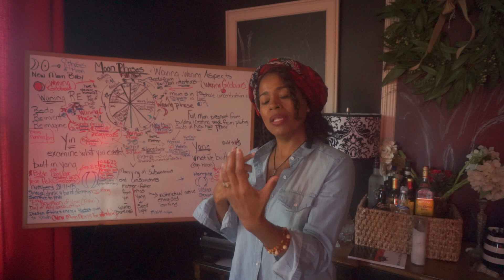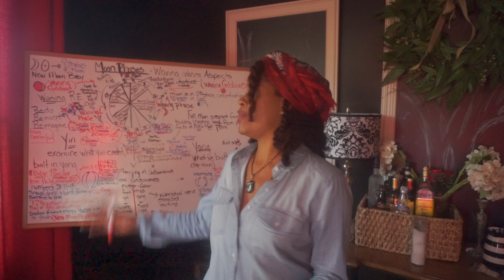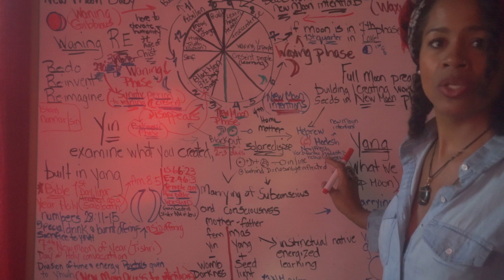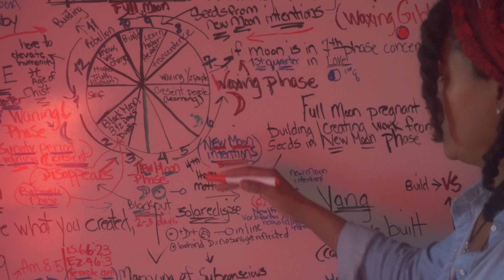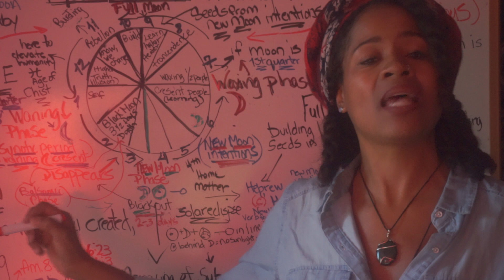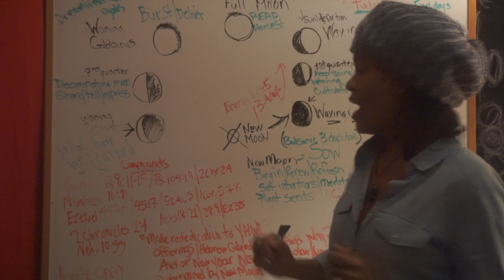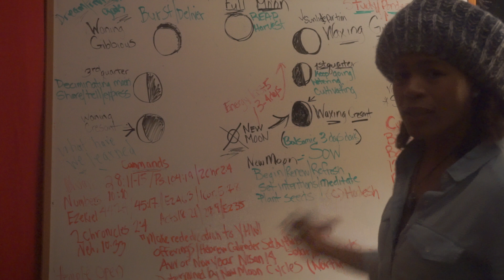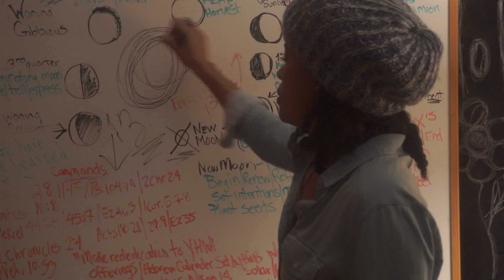MOON PHASES and how to use them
Moon phases
Astrology Anunnakki Anu Enlil Enki Gods Hebrew Isrealite BHI Christianity Islam Quran Bible Religion Jehovah  Jehovah's Witness Jw.org Watchtower.org Astro-theology Numerology Metaphysics Ahayah Yashayah Christ Jesus Yeshua Isrealites Chiron Aries Zodiac Chiron in Aries Slavery Bondage Diaspora

Jehovah’s Witness CATCH PHRASES to halt dissension and further inspection.
To purchase my IRREFUTABLE book "The age of I know, unmasking the magicians: All Religions Exposed" click this

I decided to combine the Series MOON PHASES, parts 1-4 for easier viewing. I will leave up the former separated parts 1-4.